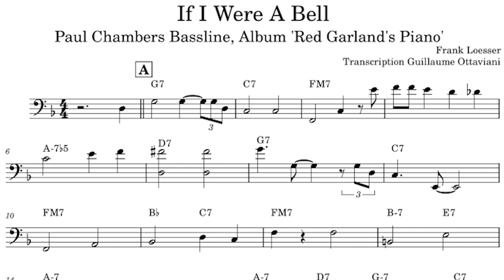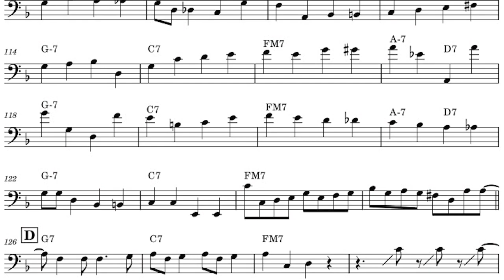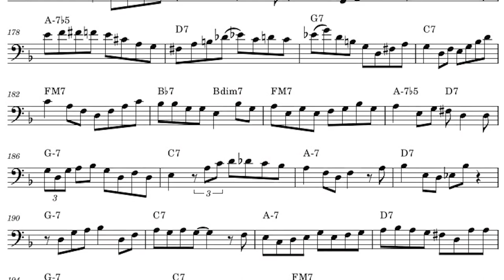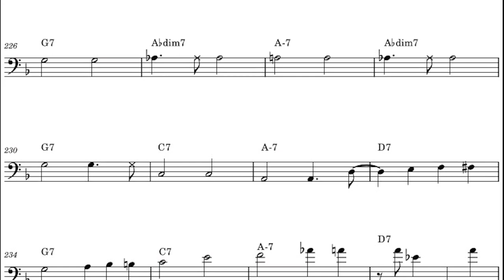'If I were a Bell' Paul Chambers full transcription + pdf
Full Transcription of Paul Chambers bassline and solo on 'If I Were a Bell' from Red Garland's album 'Red Garland's' Piano', (1957, Prestige Records)

My beginner bass method on amazon